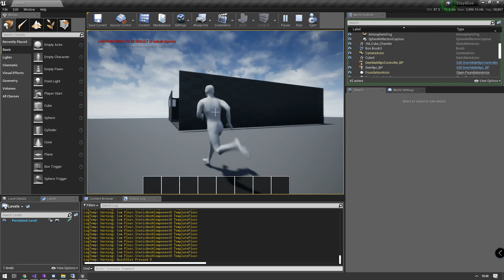Unreal Base Building (with snapping)